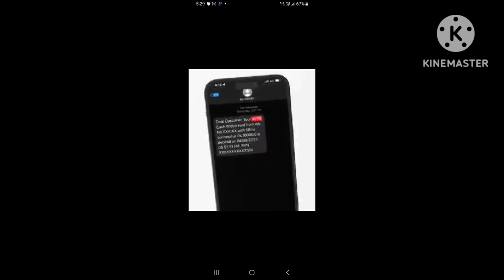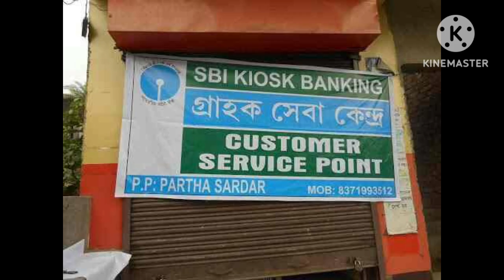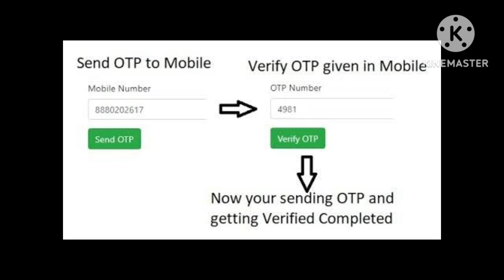AEPS Scam থেকে বাঁচার উপায় / আধার scam থেকে বাঁচার উপায় / Adhar Scam theke ki kore bachben।